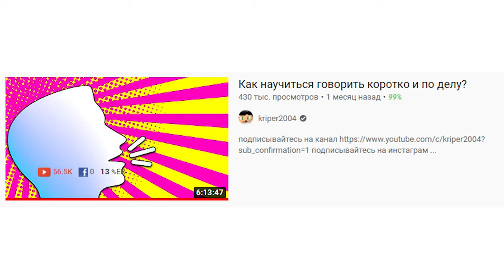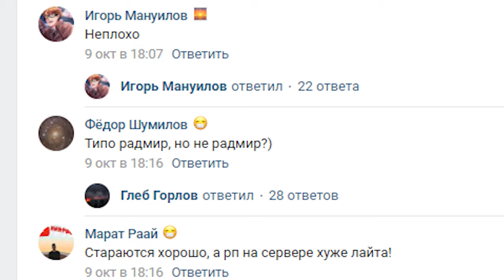НОВАЯ КАРТА НА BLACK RUSSIA В GTA CRMP на ANDROID! Я ПРОТИВ!